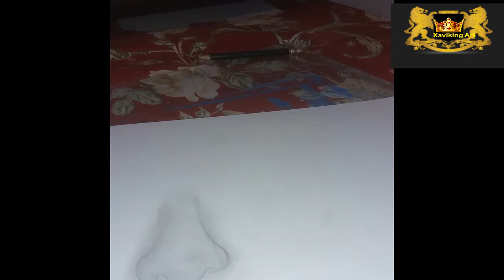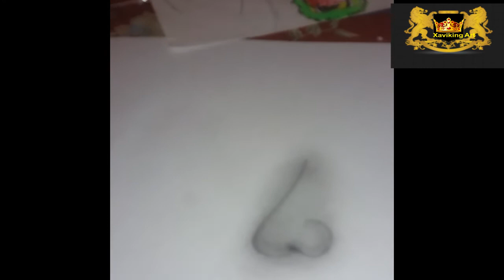HOW TO MAKE A NOSE STEP BY STEP/COMO DIBUJAR PASO A PASO UNA NARIZ SEMIREALISTA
Tutotrial como hacer una nariz paso a paso de forma practica y sencilla, con tres tecnicas faciles de aprender.
Tutorial how to make a nose step by step in a practical and simple way, with three easy-to-learn techniques.